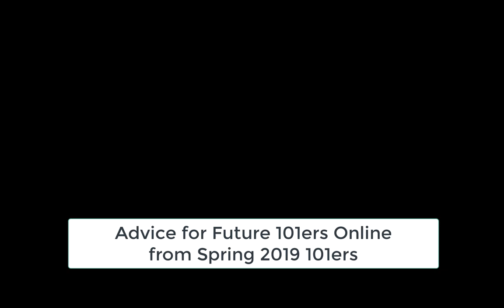Spring 2020 (not 2019!) 101ers' Advice to Summer & Fall Online 101ers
Advice on how to be successful in English 101, especially in its online version. This group switched from in-person classes to synchronous meetings starting in early March. They overcame the move and did quite well despite the challenge of moving away from our robust  in-class discussion format. Heed their advice!